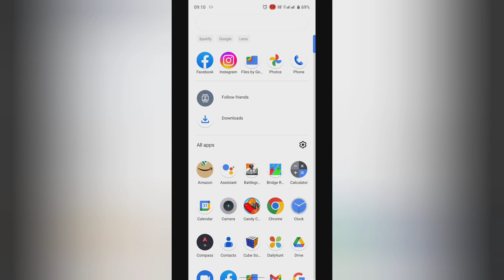How to turn on friends of friends in friend requests on Facebook, facebook ke friend requests me fri